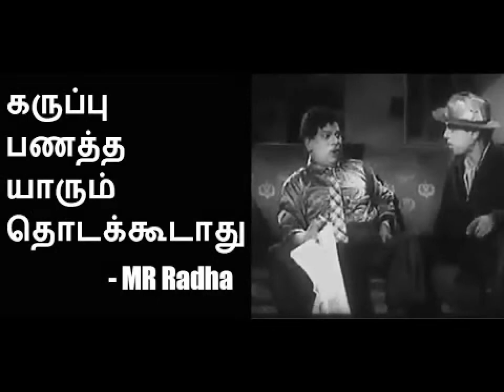m_r_ratha M_R_ராதாவின்_யுக்தி nathigam Madras_Rajagopala_Radhakrishnan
Madras Rajagopala Radhakrishnan Naidu (14 April 1907 – 17 September 1979), popularly known by his stage name, M. R. Radha, was an Indian film actor and politician. He was given the title of "Nadigavel" (Spearhead of acting / frontrunner /torchbearer) by E.V.R. Periyar in a stage, for his acting prowess. After a successful career on stage in his early years, he acted in films from the 1930s to the 1970s, and then, giving up films, he went back to his first love, the stage.[citation needed]